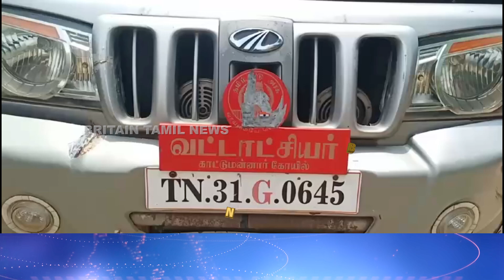காட்டுமன்னார்கோவில் அருகே தோண்ட தோண்ட கிடைத்த 9 சிலைகள் |9 idols found near Kattumannarkoil